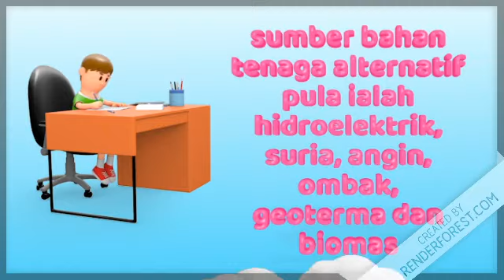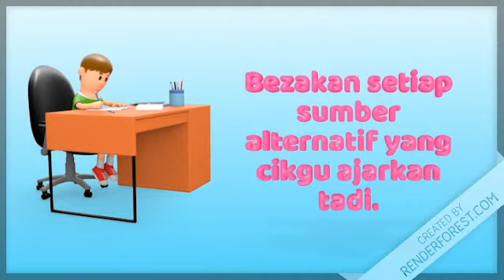Geografi Tingkatan 3 Bab 9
Sumber Semula Jadi Utama